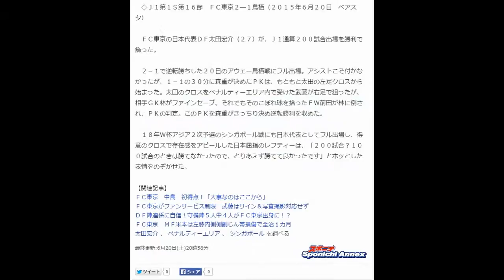ＦＣ東京 太田 200試合出場「100試合のときは勝てなかったので」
◇Ｊ１第１Ｓ第１６節　ＦＣ東京２―１鳥栖（２０１５年６月２０日　ベアスタ）

　ＦＣ東京の日本代表ＤＦ太田宏介（２７）が、Ｊ１通算２００試合出場を勝利で飾った。

　２－１で逆転勝ちした２０日のアウェー鳥栖戦にフル出場。アシストこそ付かなかったが、１－１の３０分に森重が決めたＰＫは、もともと太田の左足クロスから始まった。太田のクロスをペナルティーエリア内で受けた武藤が右足で狙ったが、相手ＧＫ林がファインセーブ。それでもそのこぼれ球を拾ったＦＷ前田が林に倒され、ＰＫの判定。このＰＫを森重がきっちり決め逆転勝利を収めた。

　１８年Ｗ杯アジア２次予選のシンガポール戦にも日本代表としてフル出場し、得意のクロスで存在感をアピールした日本屈指のレフティーは、「２００試合？１００試合のときは勝てなかったので、とりあえず勝てて良かったです」とホッとした表情をのぞかせた。

【関連記事】
ＦＣ東京　中島　初得点！「大事なのはここから」
ＦＣ東京がファンサービス制限　武藤はサイン＆写真撮影対応せず
ＤＦ陣連係に自信！守備陣５人中４人がＦＣ東京出身に！？
ＦＣ東京　ＭＦ米本は左膝内側側副じん帯損傷で全治１カ月
太田宏介 、 ペナルティーエリア 、 シンガポール を調べる
最終更新:6月20日(土)20時58分スポニチアネックス